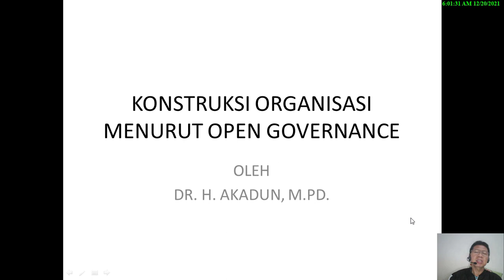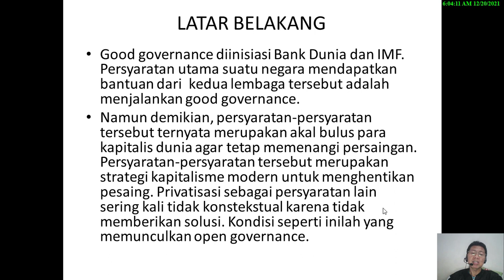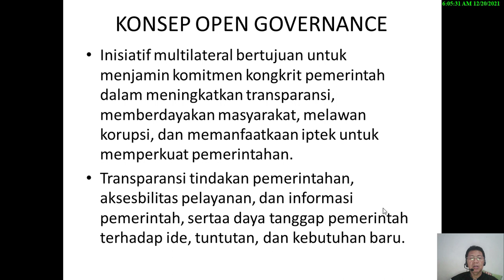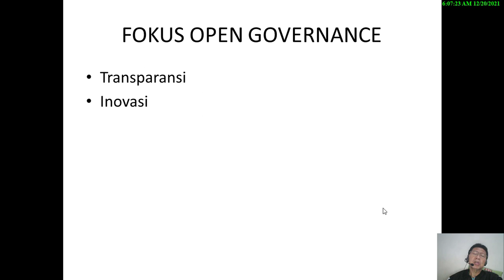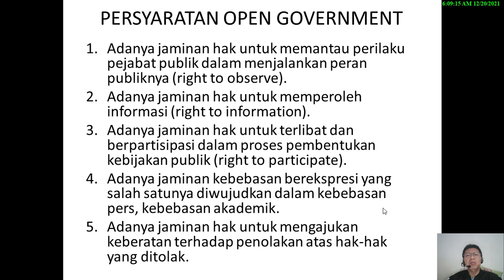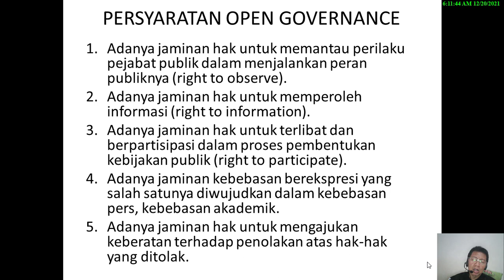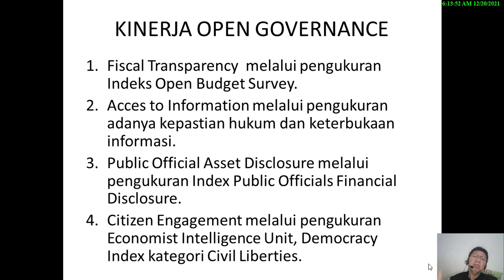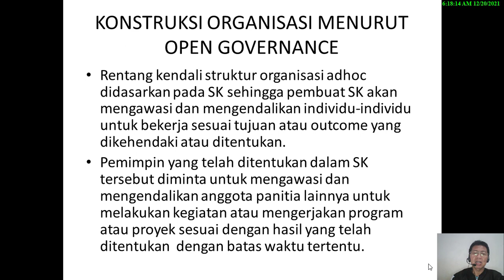KONSTRUKSI ORGANISASI MENURUT OPEN GOVERNANCE-DR.H.AKADUN, M.PD.